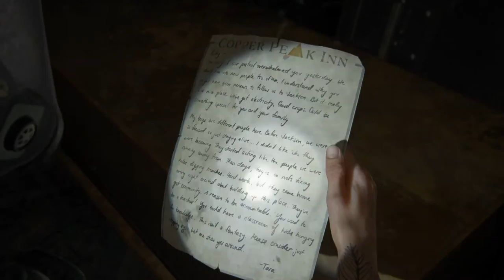The Last Of Us Part 2 -Playthrough Part 8